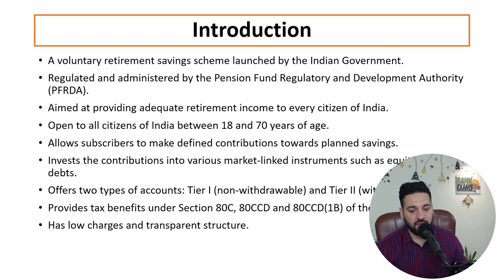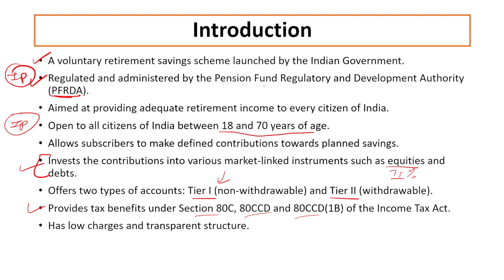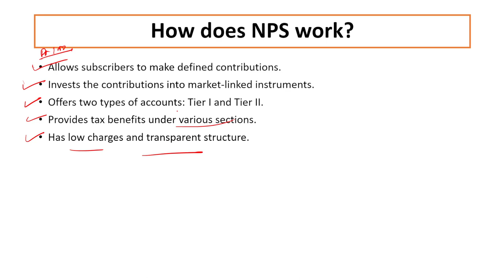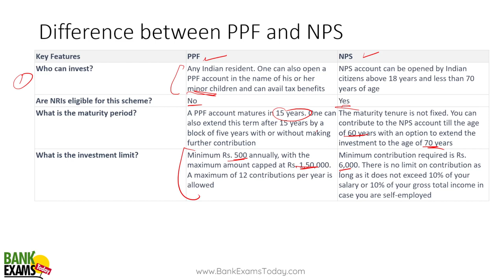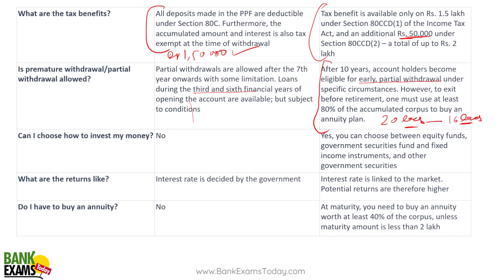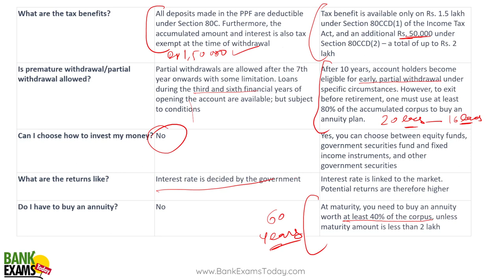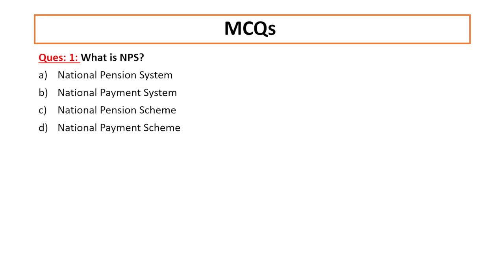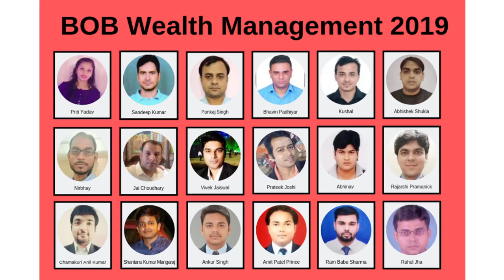IBPS RRB GBO Scale II & III 2023: National Pension System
In this video, I'm going to talk about NPS, which stands for National Pension System. NPS is a voluntary retirement savings scheme that allows you to invest your money in different asset classes and get a regular income after retirement. This video is very useful for IBPS RRB GBO Scale 2 & 3 exam.